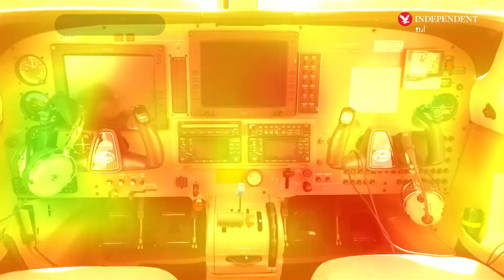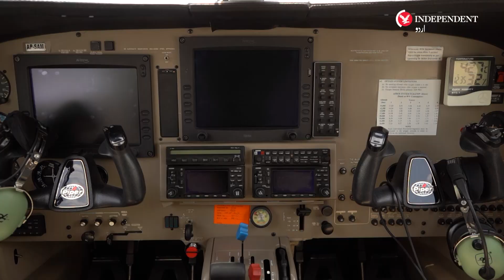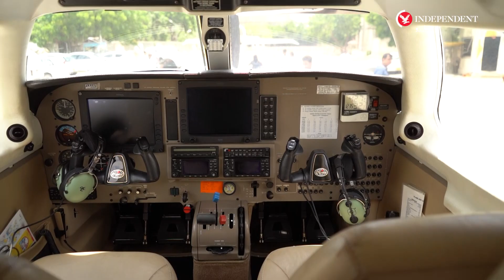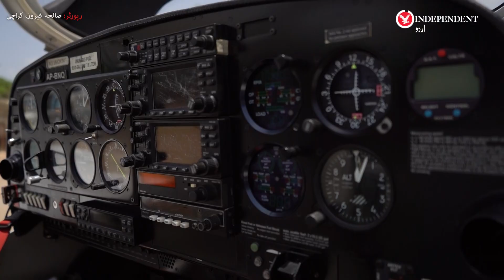Pakistan launches first air taxi service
پاکستان میں پہلی آن لائن فضائی ٹیکسی متعارف